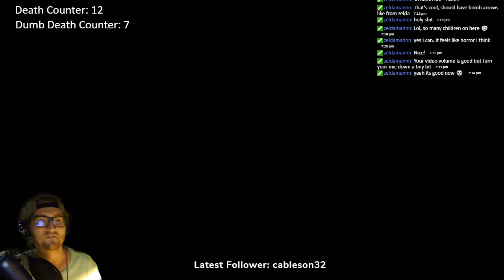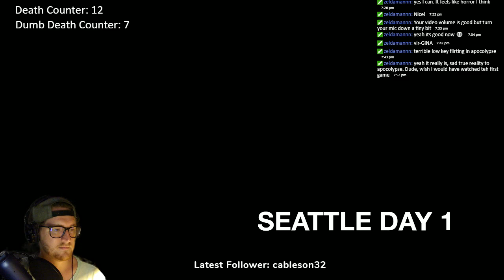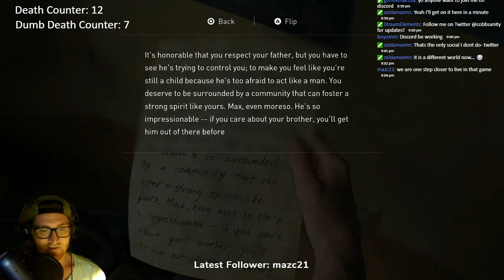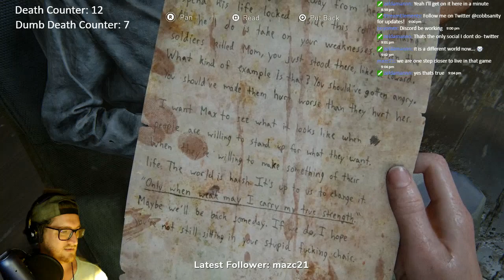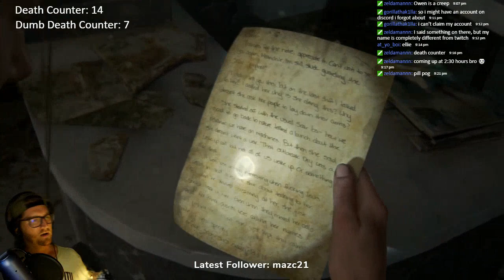The Last of Us: Part II - Live Stream #6 - Ellies on a boat! (MATURE AUDIENCE WARNING)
This episode is mostly about Abby, so bear in mind we play mostly as her. Also! This is a very violent episode. Please, do not let kids watch.